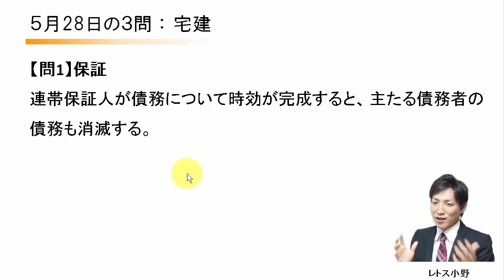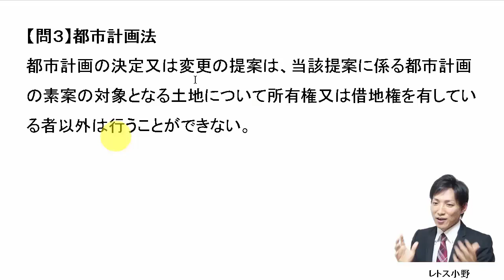【宅建過去問】5月28日の３問【レトス小野】宅建過去問解説